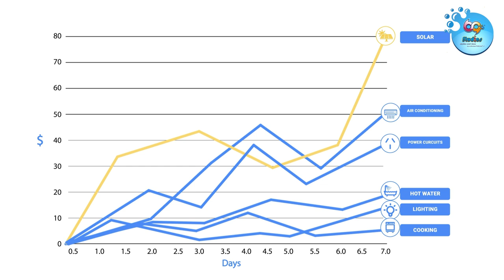Power Audit Video_Motion Graphics